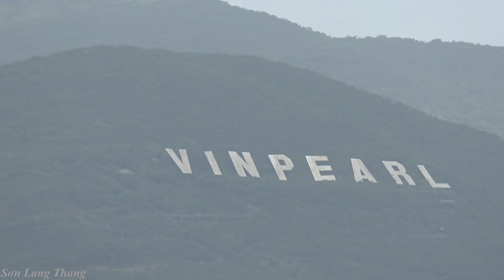Đến Với Nha Trang Biển Động Bất Thường Cấm Tắm // Nha Trang Unusual Seas Forbidden Bathing.